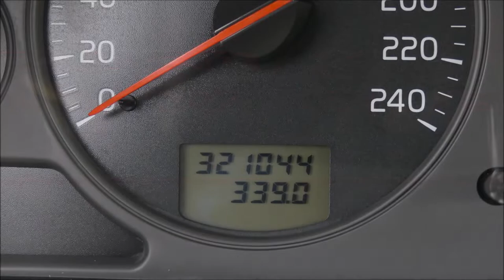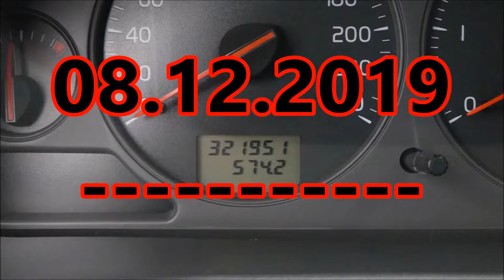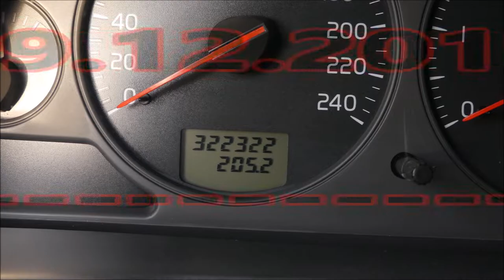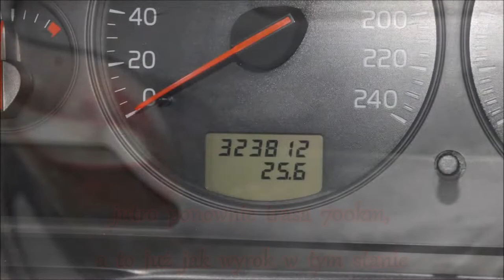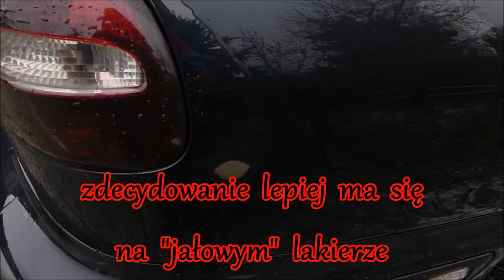ENZO Coatings SiO2 Wax 👉 test trwałości